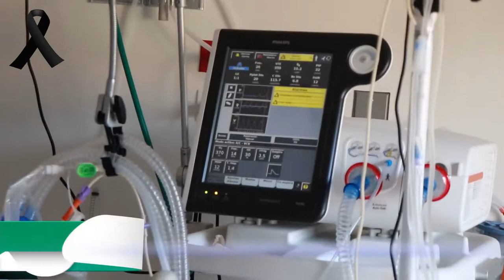TopNoticioso3 AMPLÍAN UCI EN TUNJA ¿CÓMO VA LA VACUNACIÓN?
Al menos nueve mil personas de entre 60 y 75 años de edad faltan por vacunar contra el Covid19 ya sea primera o segunda dosis en Tunja. La ESE Santiago ampliará camas UCI.